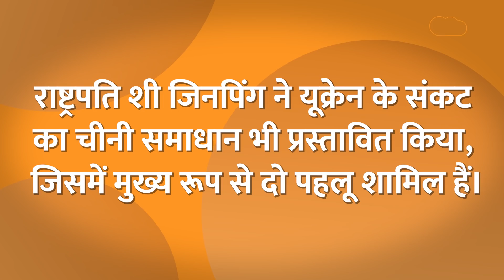China को British PM ने सीधे धमकाया, कहा-Russia का साथ देकर अपनी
Download Tak App:
बोरिस जॉनसन ने कहा कि मुझे लगता है कि चीन में आप कुछ विचारों में बदलाव को देख सकते हैं। मुझे नहीं लगता कि मैंने पहले कभी सही और गलत के संबंध में इससे स्पष्ट मामला देखा हो। मैंने इससे पहले कभी अच्छे और बुरे में इतना साफ अंतर देखा हो क्योंकि वहां युद्ध जारी है। यह बिल्कुल साफ है कि सही चीज यूक्रेनी पक्ष की ओर है। उनकी दुर्दशा दुनिया के सामने है इसलिए मुझे लगता है कि पिछले तीन हफ्तों से जो बदलाव जारी है, उसे लोग समझ रहे हैं।